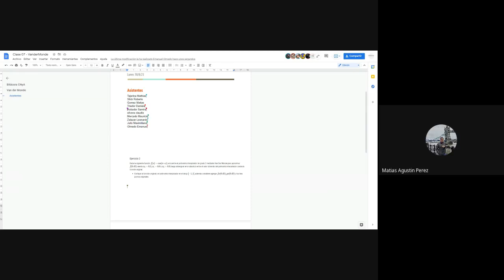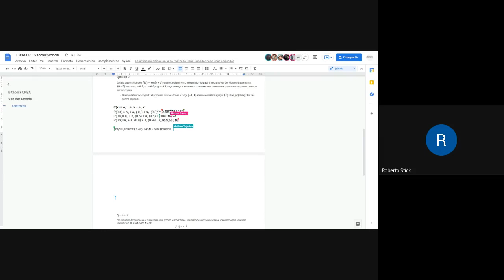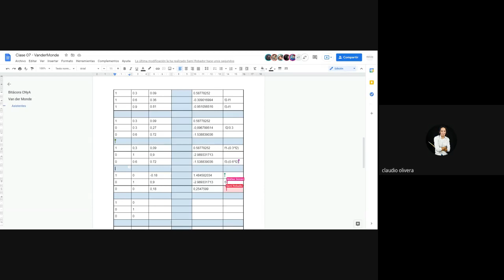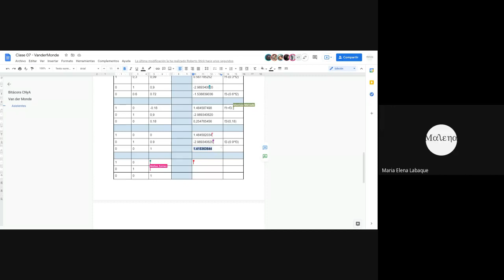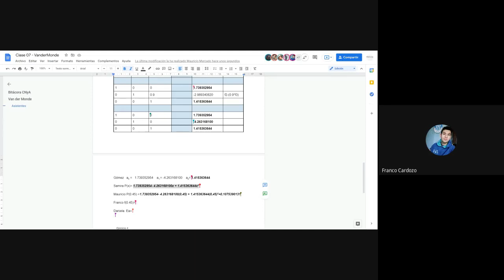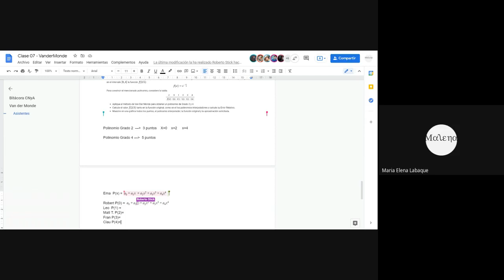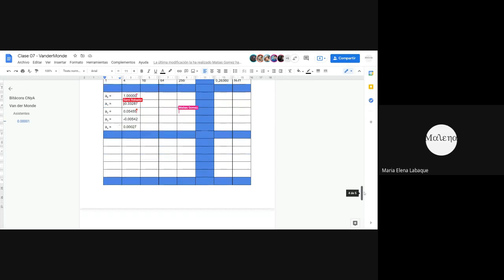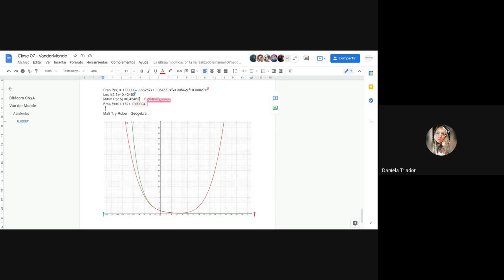Clase virtual CNyA IM IS LS 2021 08 30 - Interpolaciones